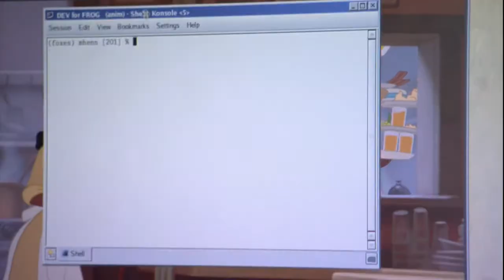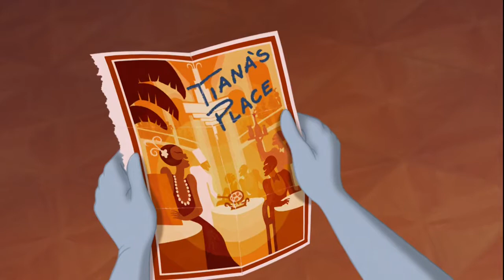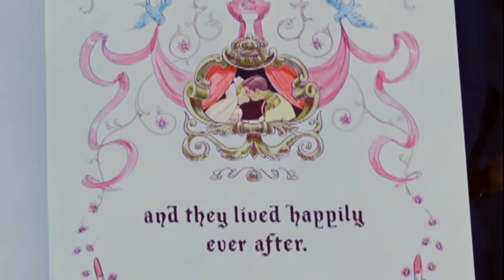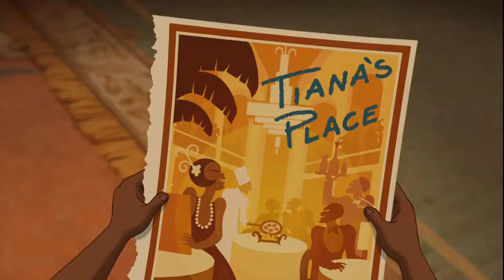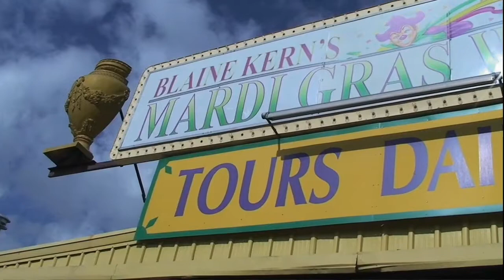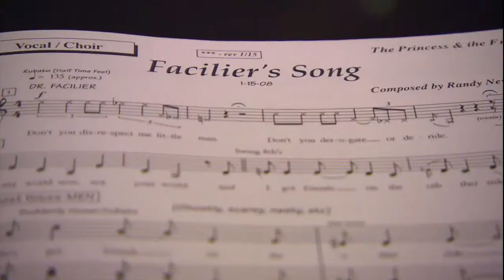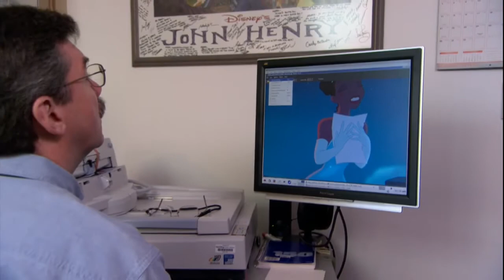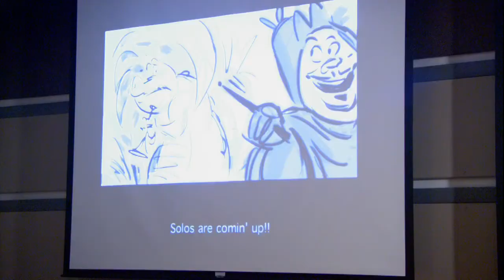"Magic in the Bayou" Making of the Princess and the Frog